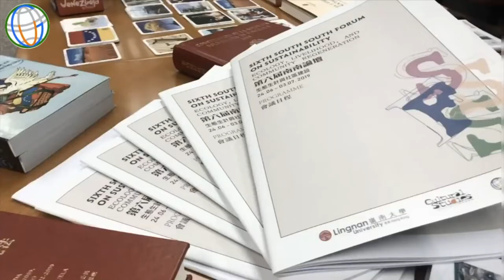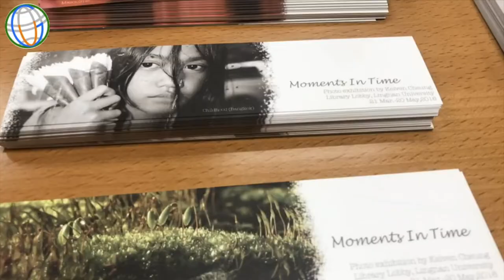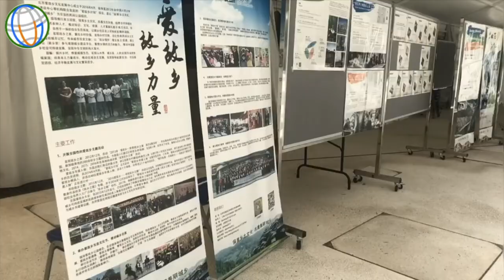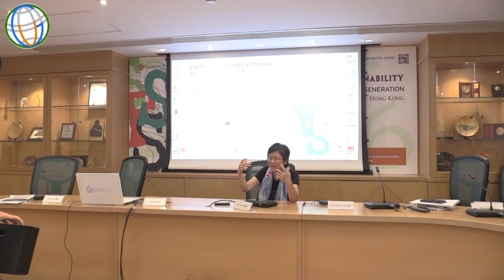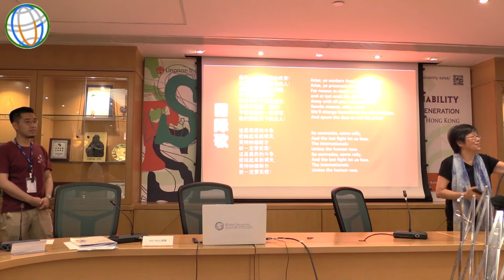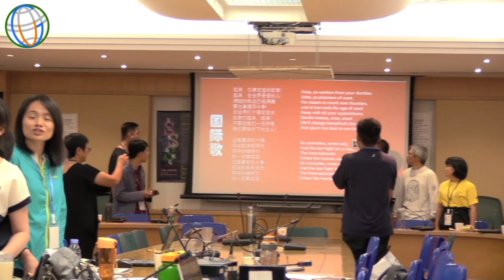SSFS6 Day 3 Concluding Session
The Sixth South-South Forum on Sustainability (SSFS6) was organized by Global University for Sustainability and the Department of Cultural Studies, Lingnan University, together with 15 co-organizers, on 24 June – 3 July 2019, in Lingnan University, Hong Kong, China.

SSFS6 focused on “Ecology, Livelihood, and Community Regeneration”. On Day 3 (30 June 2019), in the concluding session, Dai Jinhua (Peking University, China), Sit Tsui (Southwest University, China), He Zhixiong (Liang Shuming Rural Reconstruction Center, China), and Au Yeung Lai Seung (Lingnan Gardeners, Hong Kong, China) expressed their opinions. Erebus Wong (Lingnan University, Hong Kong, China) played Shakuhachi. In the end, all the participants sang The Internationale.

The video is produced by Global University for Sustainability, 2019.